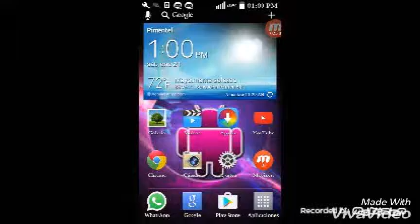Geometry dash 2.0 (parte 2)